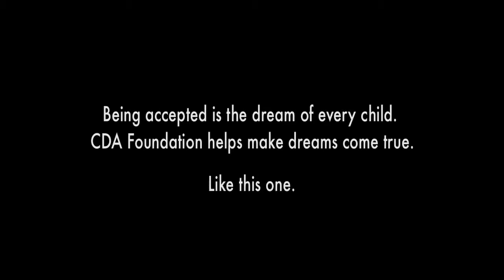California Dental Association Foundation - A Gift that Matters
In a series of video documentaries that provide dramatic examples of a foundation that changes lives through dentistry, this scene introduces sixteen-year-old twins who suffer from a severe degenerative oral disease.  The audience learns of their life-long trauma and hope for help, as it follows their oral reconstruction - provided at no cost by the CDA Foundation - through to the début of their new smiles at their junior prom.